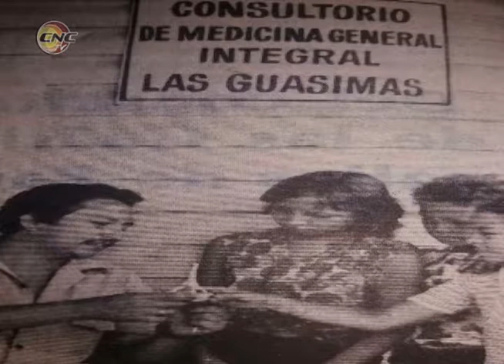En Frecuencia 12 saludamos el aniversario 35 del Programa del Médico de la Familia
Hoy hace 35 años nuestro Comandante en Jefe fundó el programa del Médico y la Enfermera de la Familia. En nuestra revista conversamos con dos doctoras que son fundadoras del mismo.